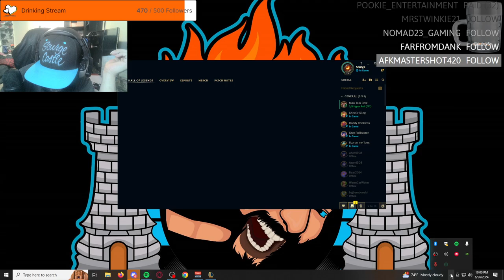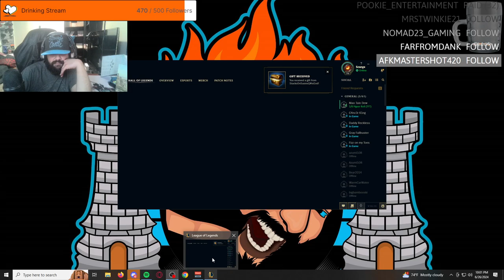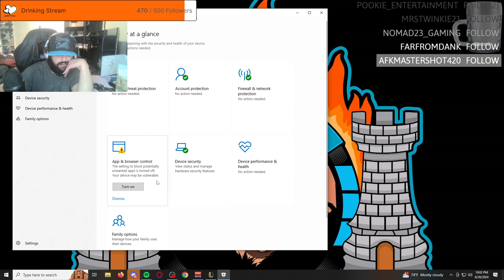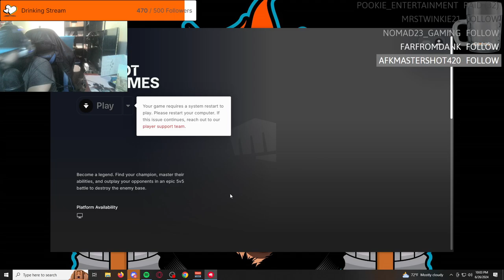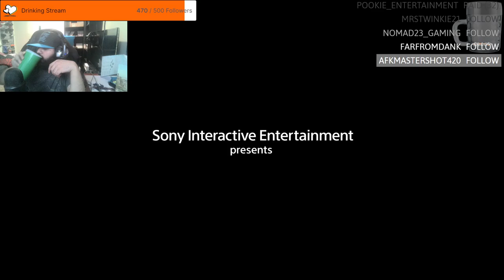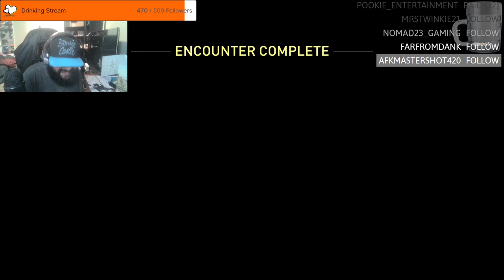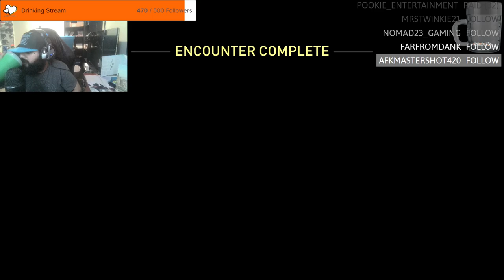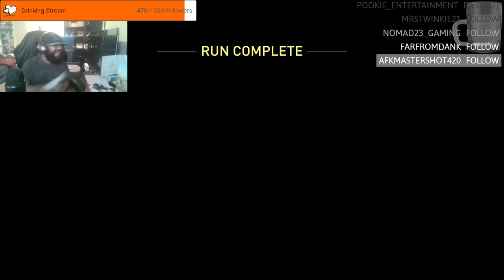IAmScurge Live! The Last of Us Part II! No Return! 2024-06-26 02